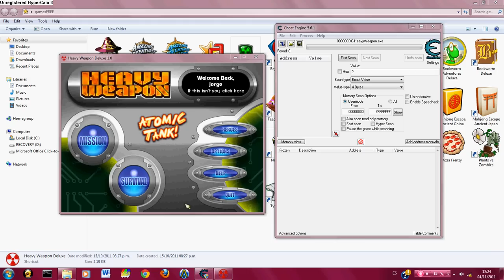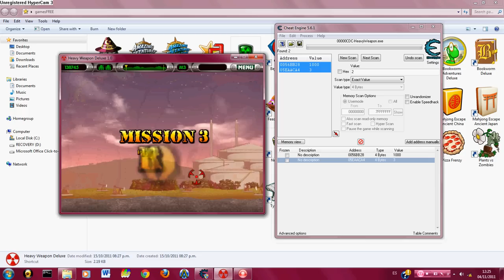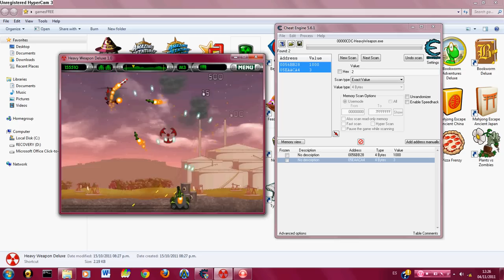heavy weapon cheat engine